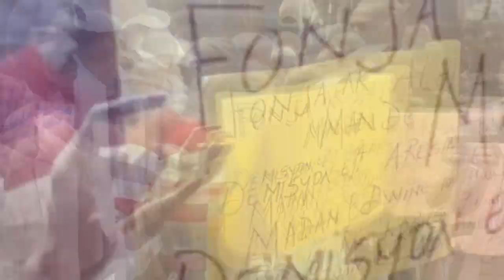GWO RÈL NAN LATIBONIT BANDI KOUPE TÈT YON JÈN GASON | DCPJ RELE BOULOS NAN DOSYE ASASINA JOVENEL MOÏ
AKSYON SA PASE SAVIEN NÈG ODMA YO KOUPE TÈT JÈN GASON SA RA KOU | DCPJ RELE BOULOS POU LAMÒ JOVENEL